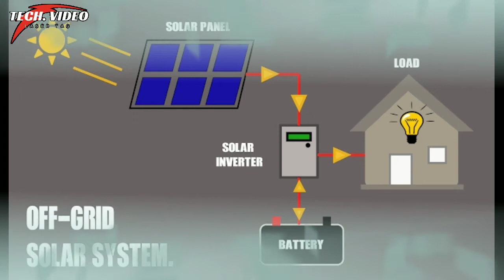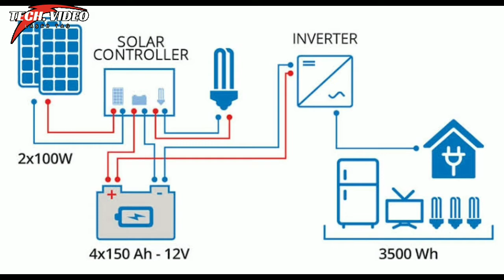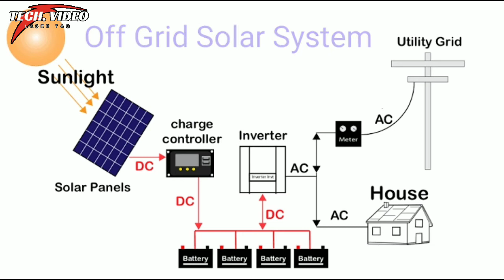Off-Grid Solar System kya hai aur kaisa hai in hindi | Stand alone system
OFF Grid Solar System In Hindi

Off Grid सिस्टम का इस्तेमाल ऐसी जगह पर किया जाता है जहां पर बिजली कुछ ही घंटे आती है. ऐसी जगह पर Off  Grid सिस्टम लगाया जाता है इस में सोलर पैनल के साथ में सोलर इनवर्टर लगाया जाता है और बैटरियां लगाई जाती है जिससे कि सोलर पैनल से वह बैटरी चार्ज हो जाती है और रात के समय में भी आपको बिजली मिलती रहती है. यह इनकी सामान्य से उदाहरण हैं कि ऑन ग्रिड सोलर सिस्टम कहां काम करता है और off grid सोलर सिस्टम कहां काम करता है इनके अलावा इनमें और विकास में अंतर हैं जो कि आपको नीचे बताए गए हैं .

जैसा कि पहले ही आपको बताया गया है off grid solar system  की मदद से आप बिजली को बैटरियों में स्टोर कर सकते हैं और जब भी मेन सप्लाई नहीं आती या रात के समय में आप बैटरी के द्वारा इस बिजली का इस्तेमाल कर सकते हैं.

off grid solar system में बिना मेन सप्लाई के या सीधे सोलर पैनल पर कोई बड़ा उपकरण चलाने के लिए हमें ज्यादा बड़े इनवर्टर और बैटरी की आवश्यकता होती है. अगर हम साधारण है 1100 VA का इनवर्टर और एक बैटरी का इस्तेमाल करते हैं तो उस पर हम सिर्फ हमारे घर के पंखे और लाइट इत्यादि चला सकते हैं लेकिन अगर हमें बड़े उपकरण चलाने हैं जैसे कि फ्रीज एयर कंडीशनर इत्यादि इसके लिए हमें कम से कम 5000 VA का इनवर्टर लगाना पड़ेगा और जिस पर कम से कम 4 बैटरियां लगानी पड़ेगी तभी हम बड़े उपकरण को इस पर चला सकते हैं. हमें बैटरियों का इस्तेमाल करना पड़ता है इसीलिए यह काफी महंगा हो जाता है और बैटरी की Life ज्यादा से ज्यादा 2-3 साल होती है उसके बाद में हमें बैटरियां बदलनी पड़ती हैं जिसके लिए हमें और पैसे देने पड़ते हैं.

दोनों solar system में आपकी बिजली की बचत होगी लेकिन इन दोनों solar system में से किसी एक को लगवाने से पहले आपको यह देखना होगा आपके घर में मेन सप्लाई कितनी आती है अगर आपके घर में दिन के समय में 3-4 घंटे पावर सप्लाई आती है तो ऑन ग्रिड सोलर सिस्टम लगवाने का कोई फायदा नहीं होगा . क्योंकि ऑन ग्रिड सोलर सिस्टम तभी काम करेगा जब आपके घर में मेन सप्लाई आती है. तो ऐसी जगह पर off grid solar system ही आपके लिए फायदेमंद होगा जब आपके घर में मेन सप्लाई नहीं होगी तब भी आपको एक अच्छा पावर बैकअप मिलता रहेगा.

Off Grid system is used in a place where electricity comes for few hours. Off Grid system is installed at this place, in this solar inverter is connected with solar panel and batteries are installed so that the battery is charged by the solar panel and you get electricity even during night time. These are common examples of where on grid solar system works and off grid solar system works, apart from these there are differences in further development which are explained to you below.
With the help of off grid solar system, as already told to you, you can store electricity in batteries and you can use this power whenever the main supply does not come or during night time by battery.

In off grid solar systems we need much larger inverters and batteries to run a large device without mains supply or directly on the solar panel. If we use a simple 1100 VA inverter and a battery, then we can only run our home fans and lights etc. but if we have to run large appliances like freeze air conditioners etc. for this we need at least 5000 We have to install inverters of VA and on which at least 4 batteries will have to be installed, only then we can run large equipment on it. We have to use batteries, hence it becomes very expensive and the life of the battery is more than 2-3 years, after that we have to change the batteries for which we have to pay more money.

Both of the solar systems will save you electricity, but before installing either of these two solar systems, you have to see how much main supply comes to your house if you have 3-4 hours of power supply in your house during the day. So there will be no use of installing on grid solar system. Because on grid solar system will work only when main supply comes to your house. So at such a place, off grid solar system will be beneficial for you even when there is no main supply in your house, you will still get a good power backup.